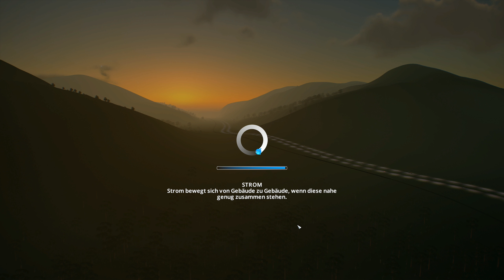PILOT: Die ersten Schritte einer Stadt | Cities: Skylines | #001 | CH/GER (Schweizerdeutsch)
Cities - Skylines: Heute legen wir den ersten Grundstein des Projetkes. Was findest Du besser? Cities oder Minecraft?

KuhnmannLP

Immer wieder lustig, ab und zu der Beste und doch kein Pro!

Das erwartet Euch wenn Ihr mit mir die Zeit vertreibt:

Im Augenblick bin ich täglich mit unseren beliebtesten Spielen beschäftigt. Aktuell gerade "Submerged", einem gemütlich-spannenden Indie Game aus dem 2015.

Ich nehme mir also Zeit für das was ich gerne mache - Spielen und Dich unterhalten!

Warum Spiele moderieren?

Erinnert Ihr Euch noch an die Jugendzeit? Damals als wir alle im Hobby/Party-Raum von Kollegen abhingen? Ich behaupte mal, an fast allen solchen Plätzchen standen sie, die Konsolen…. Sie waren wie gute Kollegen und wir konnten Stundenlang zuschauen wie jemand spielt.

Das selbe hab ich vor 2 Jahren mit Let's Plays gefühlt. Nationale und Internationale Grössen und viele mehr haben mich motiviert.

Da ich seit Jahren fotografiere, ist der Schritt zum Video nur noch eine Formsache.

Damit sind wir auch schon beim nächsten Thema angekommen - Fotografie.

Hier plane ich Workshops, Tutorials und Erfahrungsberichte aus meiner Piktografie!
Licht als Kunstform interessiert mich schon lange. Mein Wissen geb ich bald an Euch weiter.

Als weiteres dürft Ihr Euch auf Themen freuen, die das Leben schöner machen. Ich denke da an Essen, Reisen und Freizeit. Meine Frau und ich reisen auf der ganzen Welt, durch die ganze Schweiz und wo auch immer es was gutes, schönes oder eindrückliches zu sehen oder essen gibt!

Jetzt darf ich Euch auf meinem Channel willkommen heissen - ich freue mich das Ihr Eure wertvolle Zeit in meine Videos investiert - KuhnmannLP, weil das normale Leben einfach zu normal ist.